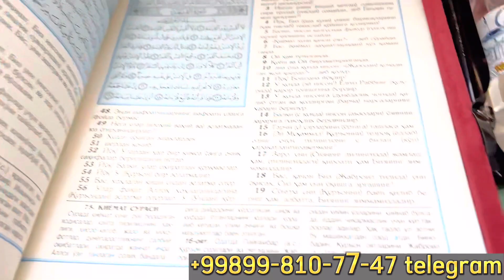Qur'on kitoblar to'plami 2023 yil! Ota-onangiz uchun hadiyalar